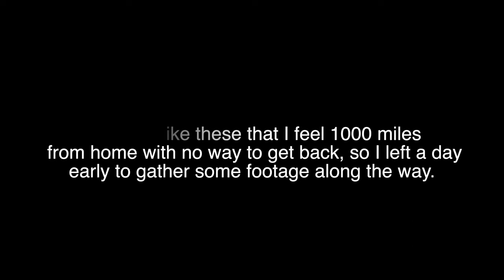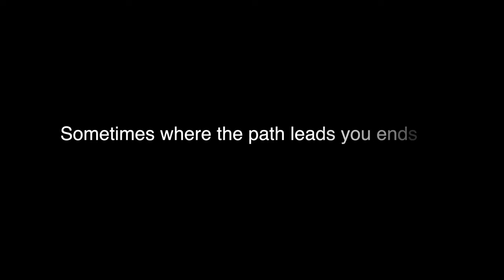A Visit to Make Sense